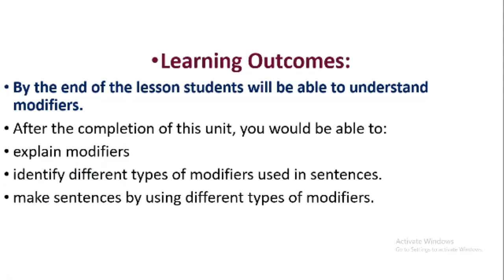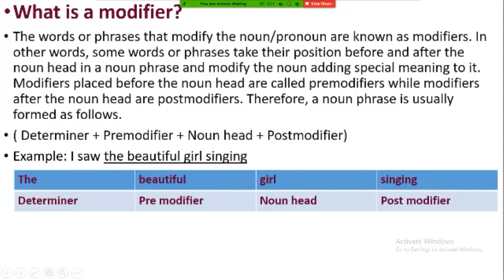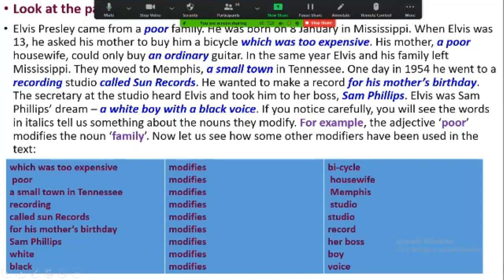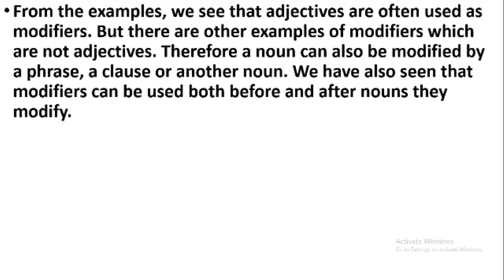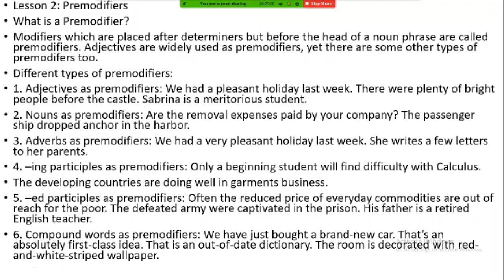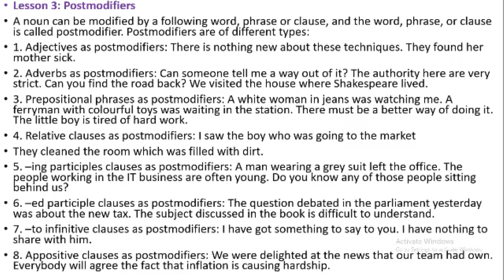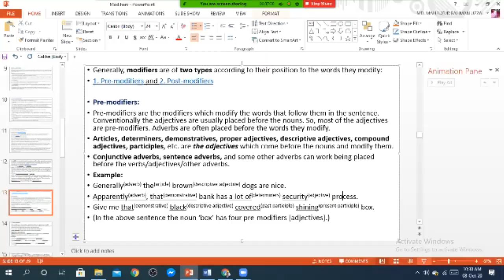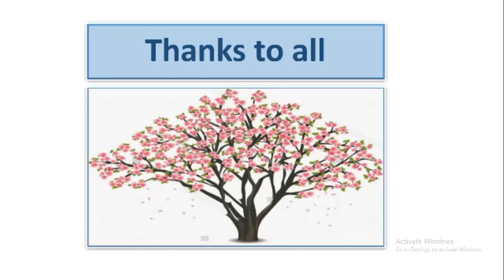ZOOM CLASS ON "MODIFIERS" (01 Lecture) for HSC STUDENTS ON 08 OCTOBER 2020